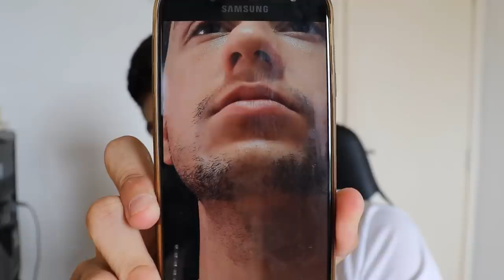EVOLUÇÃO 6 MESES COM MINOXIDIL !! ( before and after )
Baixe Grátis o ONEFOOTBALL para ANDROID e IOS!!

◆Perguntas Frequentes

Sony Vegas

●Onde mora ?